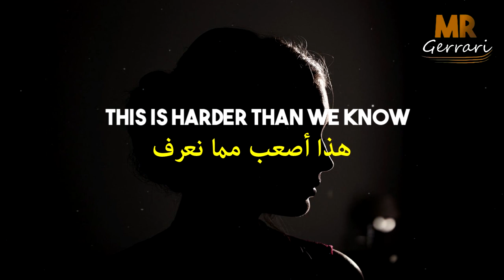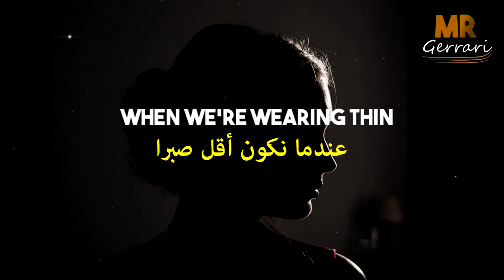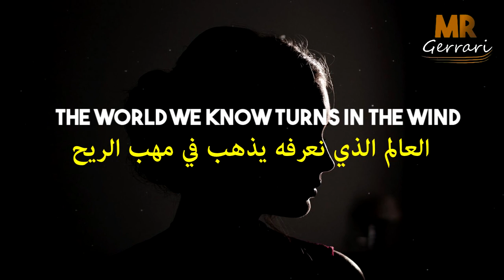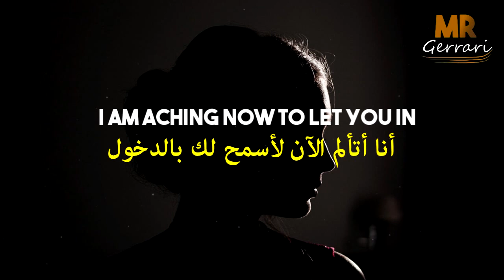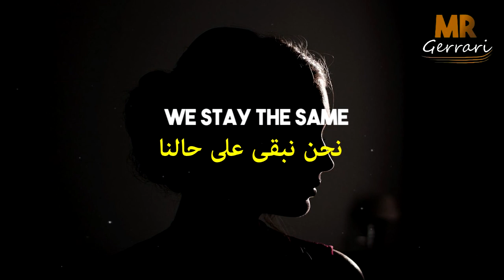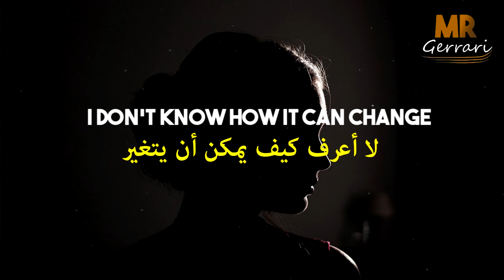أغنية أجنبية هادئة حزينة ❤︎ لا تفوتك ❤︎ مترجمة | Fleurie - Hurricane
❤︎ شكرا جزيلا  لكم على كل شيئ ❤︎
لكم كامل الحرية  إن أردتم أن أكتب إسمكم في الفيديو القادم
You choose if want me to write your name in the next video.
Beautiful English Song To Start Your Day, You'll Love It
أغنية أجنبية معروفة، رائعة خيالية مجنونة مترجمة لا تحتاج إلى وصف ستدهشك
ضع السماعات واستمتع بوقتك
أغنية إنجليزية ستآخذك لعالم آخر، من أروع الأغاني الأجنبية، مستحيل ما تحبها
َFleurie - Hurricane
Lyrics
Learn English With Songs
تعلم الإنجليزية مع الأغاني